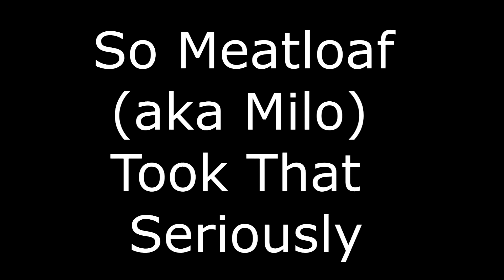3's until we lose Ep 2 // Rocket League | 2021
Hello My name is Rigo and this is my new YouTube channel. This channel is going to be me playing new and old school video games by myself and with my friends. In this video I am now using the Fennec and going to be playing 3v3's with my editor Meatloaf and one of my friends Alf This is 3's until we lose hope you enjoy.